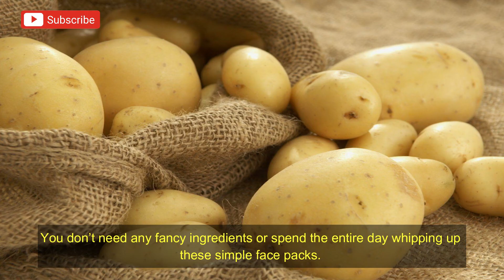Potato Face Pack For Skin Whitening, Glowing Skin Naturally, Brightening Your Skin And Make It Glow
Apply Potato Face Pack Daily to Remove Dark Spots, Hyperpigmentation, Skin Whitening

-  honey moisturizes your skin and keeps it soft and supple, potato juice is acidic and contains natural skin bleaching agents. These help in brightening your skin and make it glow.